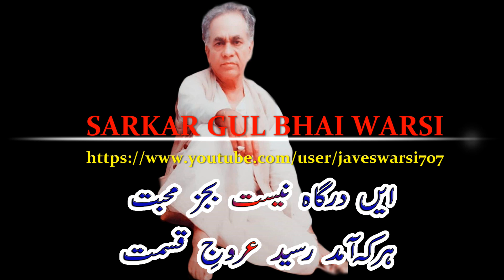Tu Hi Mehboob e Khushnamum l Urs Hazrat Ameer Khusro l by Siraj Niazi Qawal on 28.06.2019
Sarkar Gul Bhai Warsi
Urse Hazrat Ameer Khusro
Kalam : Tu Hi Mehboob e Khushnamum
Recital : Siraj Niazi Qawal
Prog. Org. by : Syed Muhammad Farhan Nizami Bukhari
Location : Ishaq Abad Karachi